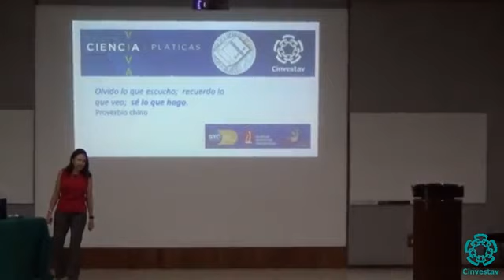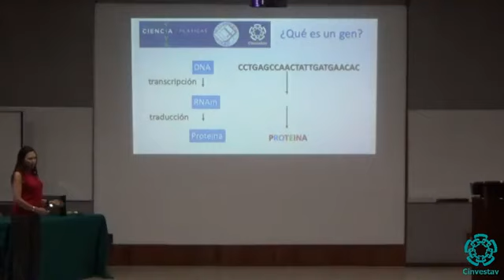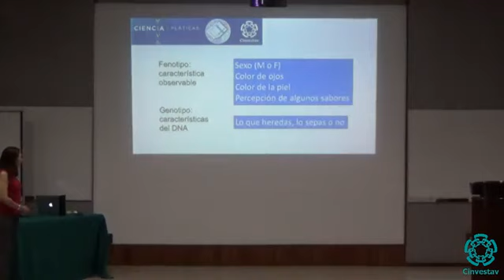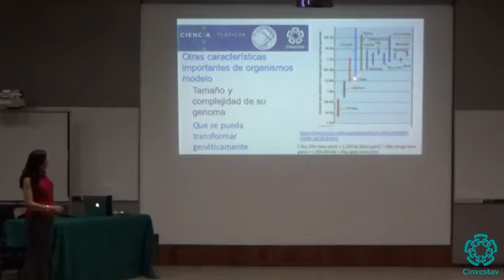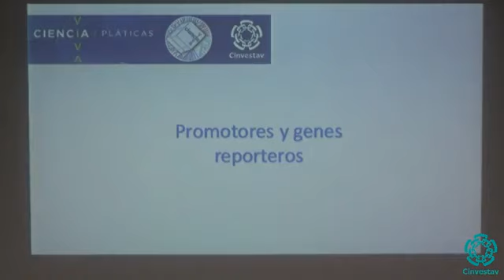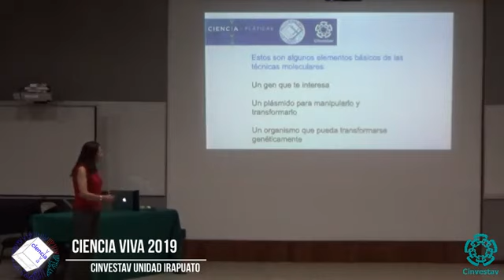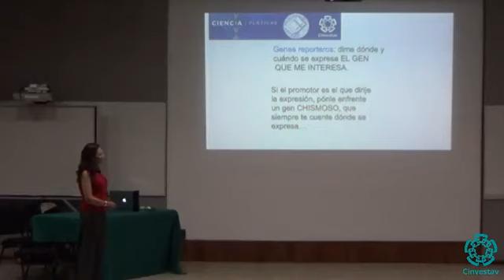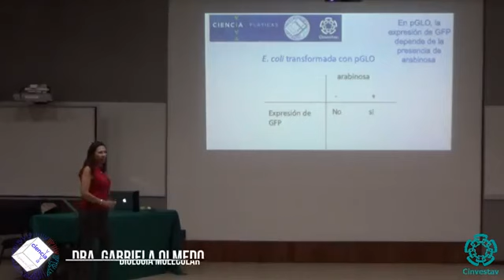Transformación Genética Dra. Gabriela Olmedo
La transformación genética es un  “cambio causado por genes”. La idea es introducir en la bacteria un gen que se comporte como un gen más de ésta y que la proteína codificada por el gen se “exprese” ahora en la bacteria. Este procedimiento
se utiliza en muchas áreas de la ciencia y la biotecnología.